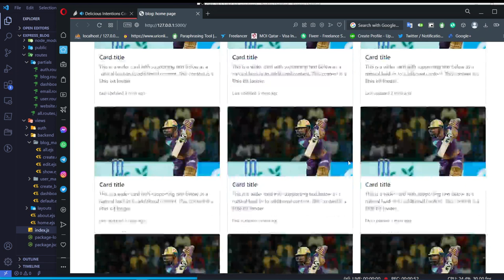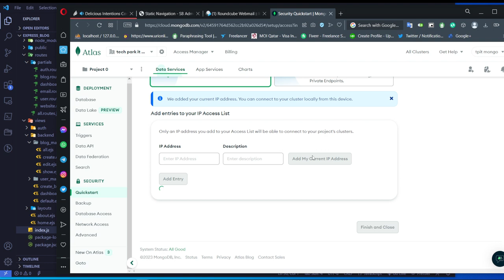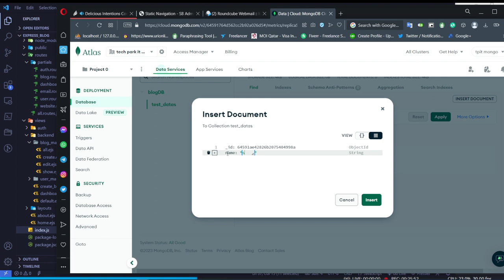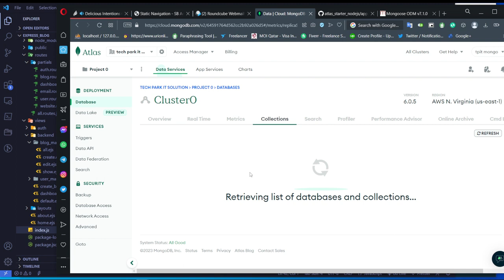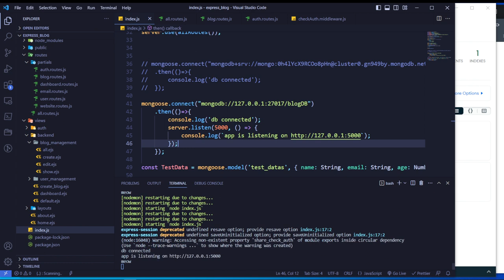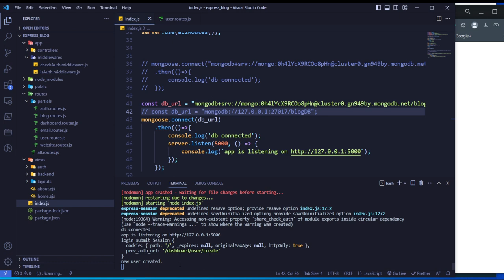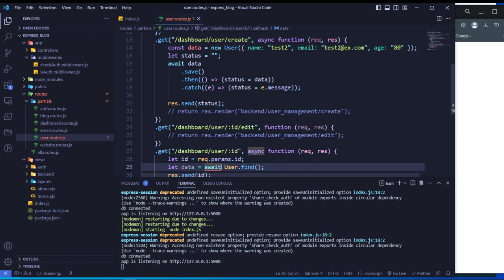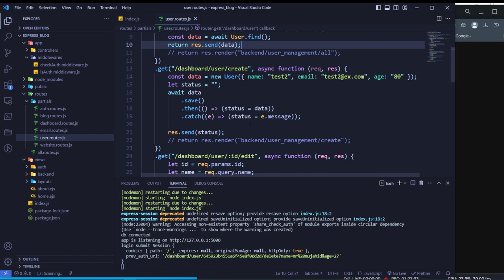node express develop a blog management app - 4 mongo DB crash course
00:00:43 - intro
00:05:00 - mongo DB atlas setup
00:14:52 - mongo DB compass setup
00:19:55 - mongo DB database setup
00:28:05 - mongoose setup
00:31:04 - mongo connect to app
00:38:30 - mongoose model
00:46:10 - mongoose connect to mongo compass
00:53:04 - mongo create data
01:10:23 - mongo fetch all data
01:12:18 - mongo fetch single data
01:16:56 - mongo edit data
01:19:51 - express query parameter
01:23:53 - mongo delete data